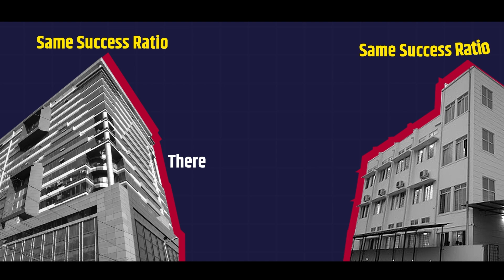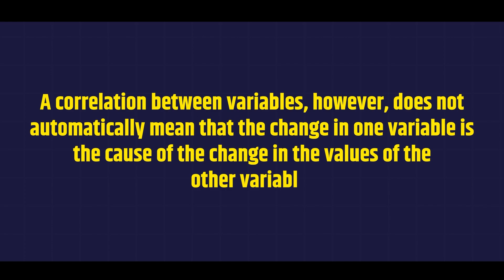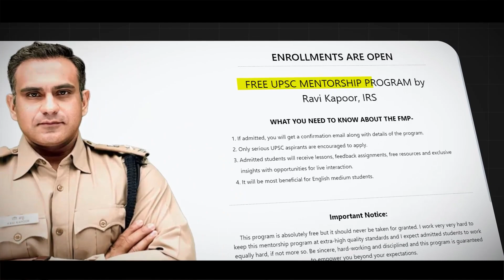Dark Reality of UPSC Coaching | IAS Coaching Exposed | Ravi Kapoor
The "Dark Reality of UPSC Coaching" delves into the often undisclosed challenges faced by aspirants preparing for the highly competitive UPSC exams. Amid promises of success, aspirants encounter overwhelming pressure, financial strain, and mental stress. Coaching centers, while valuable, sometimes fall short of expectations, leaving students disillusioned. The pressure to crack the exam and the fierce competition lead to burnout and anxiety. This reality prompts a deeper discussion about the need for mental health support, ethical coaching practices, and realistic expectations within the UPSC preparation ecosystem, shedding light on the unseen struggles faced by many aspirants.